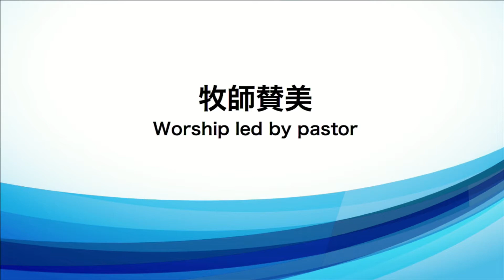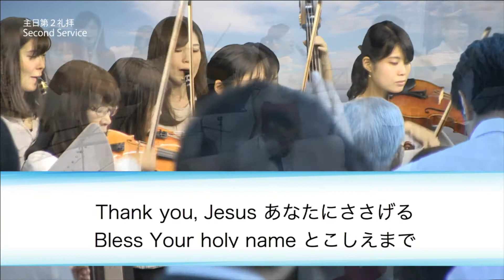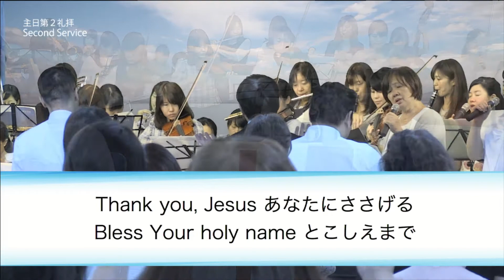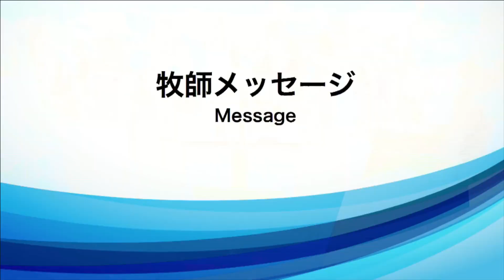2018/7/1 日曜第2礼拝 後半賛美